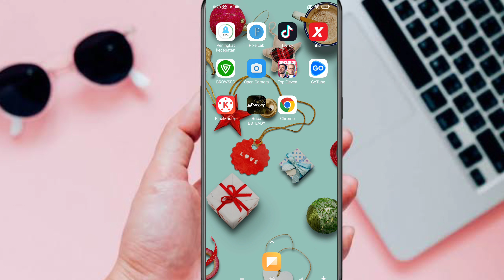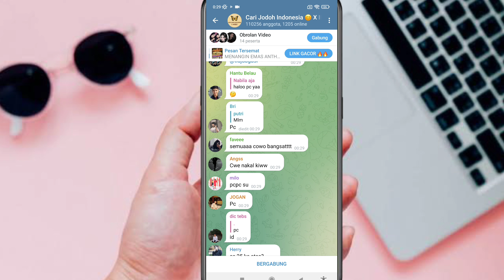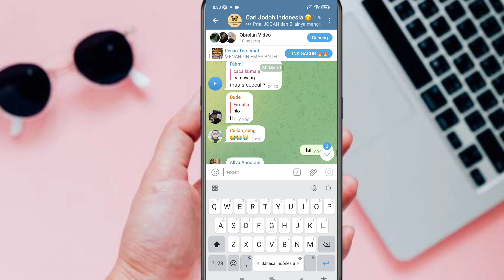Cara Bergabung di Grup Telegram || Join Grup Telegram Terbaru 2025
Cara Bergabung di Grup Telegram || Join Grup Telegram Terbaru 2023

bagi kalian yang ingin bergabung dengan grup ditelegram bisa simak video ini sampai selesai. dalam video ini menjelaskan secara detail cara bergabung di grup telegram tanpa ribet!!

Terimakasih !